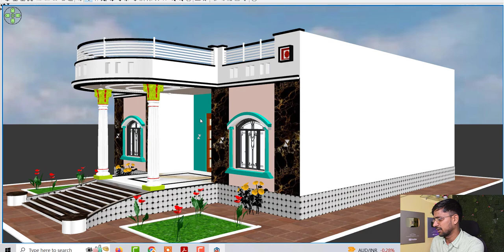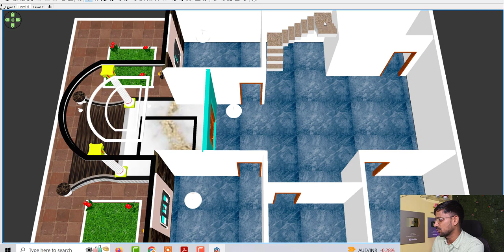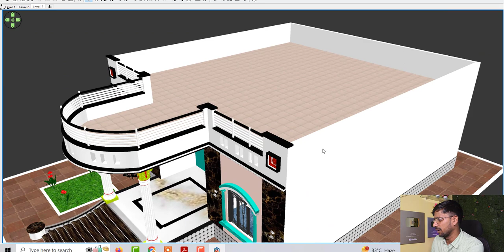गाँव में बनाये सुन्दर घर का डिजाईन , गाँव में 3 कमरों वाला घर का डिजाईन बहुत ही सस्ते में बनाये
Topic Cover :

गाँव में बनाये सुन्दर घर का डिजाईन
गाँव में 3 कमरों वाला घर का डिजाईन बहुत ही सस्ते में बनाये
ganv me ghar ke design
village house plan image
house design image
home plan image
house plan photo
home design photo
new house desing
ghar ke photo
33 by 40 house plan
village house plan
33 by 40 latest design
3 bedroom house
east facing house
porch house pla,porch design